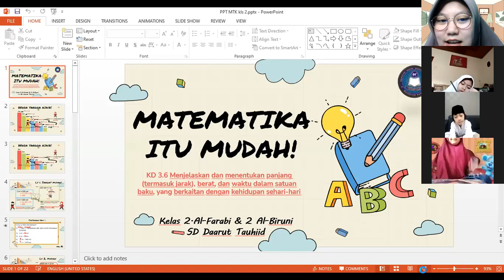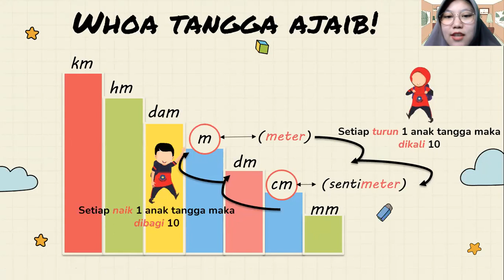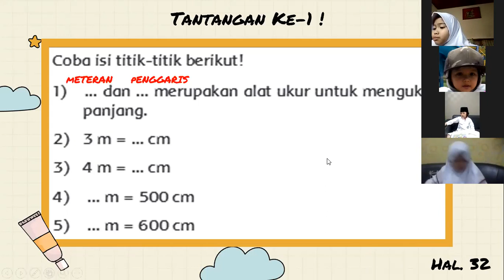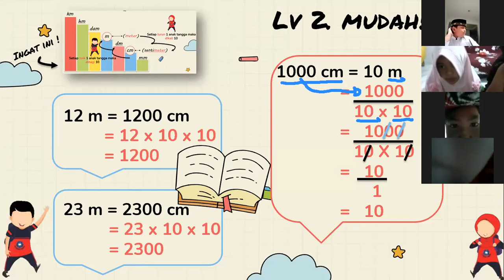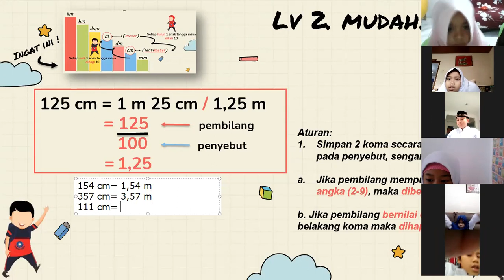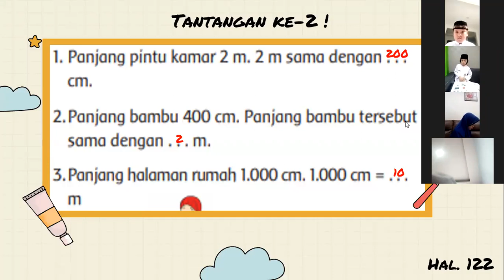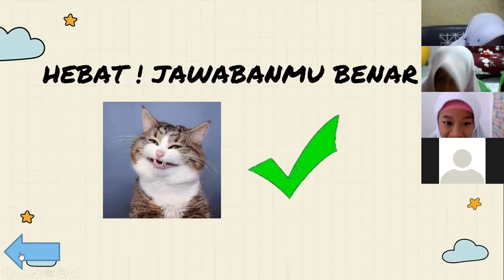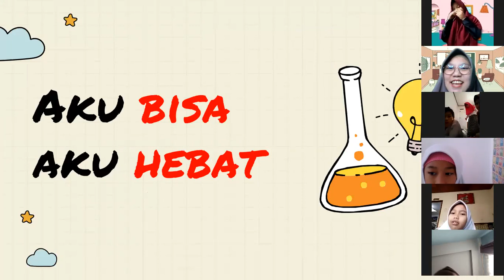Zoom SD DT Kelas 2 - Tematik Matematika "CM dan M"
Assalamualaikum ayah bunda, mangga bagi ayah bunda dan ananda yang tidak sempat mengikuti kegiatan zoom Tematik Matematika pada hari Rabu 4 Februari 2021 bisa menyimak video ini